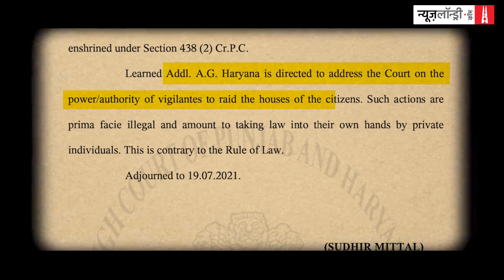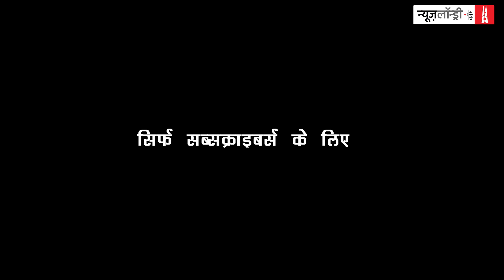Haryana-Mewat: अपराधी गौरक्षकों के साथ Haryana Police के तालमेल की पड़ताल | Ground Report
पंजाब-हरियाणा हाईकोर्ट की सख्त टिप्पणी के बावजूद haryana के mewat इलाके में पुलिस की जानकारी में अपराधी गौरक्षक समानांतर पुलिस व्यवस्था चला रहे हैं.

हरियाणा के मेवात इलाके में पुलिस ने धड़ल्ले से इस काम को छूट दे रखी है, पंजाब-हरियाणा हाईकोर्ट के निर्देश का उस पर कोई असर नहीं दिखता है.